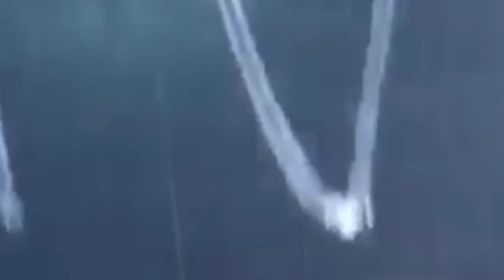DERNIÈRE HEURE; QUÉBÉÇOIS,ÇES; C'EST LA SAISON DU 'GRATTOIR' QUI COMMENÇE, LES VITRES SONT GÉLÉES!